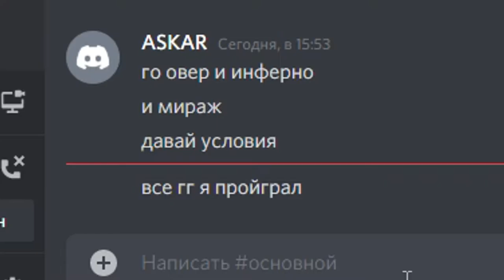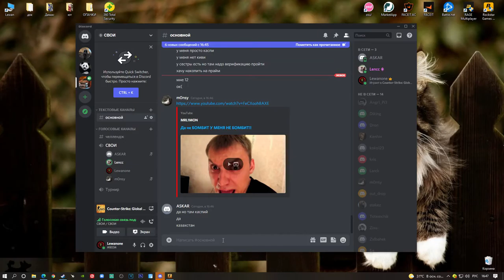УБЕЙ ВРАГА ЧТО-БЫ ЗАРАБОТАТЬ #5 - ЗАБРАЛИ ВСЕ ДЕНЬГИ - Challenge С Подписчиком (CS:GO)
Всем привет:)
Хочешь поиграть со мной?